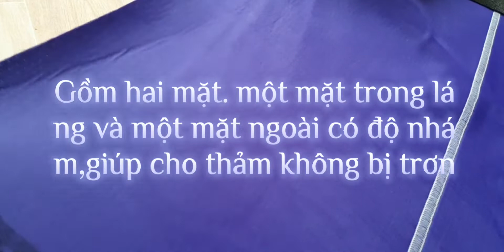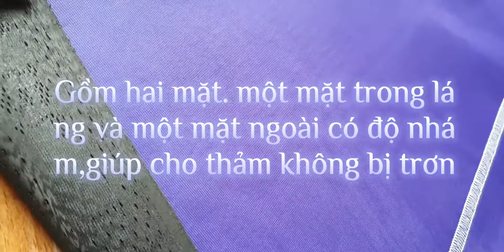đế may thảm chống trơn..khách mua hàng liên hệ (zalo 0327 604 229 )